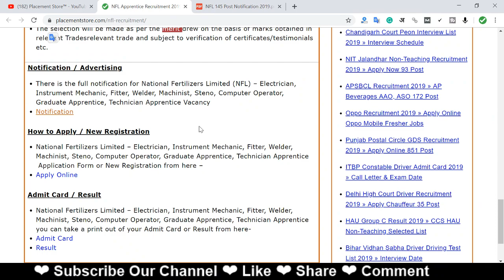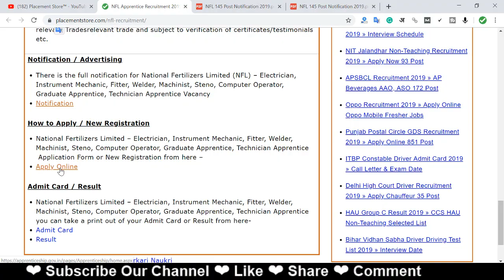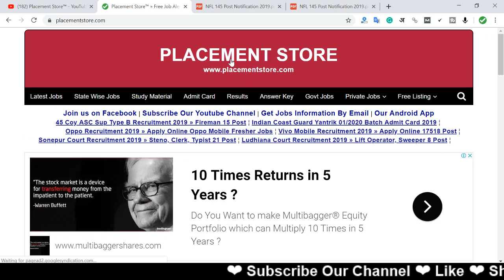NFL Apprentice Recruitment 2019 ¦ Apply Online 145 Post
National Fertilizers Limited Vijaipur Unit, Distt. Guna (MP) has issued a latest notification Advt No- 08/2019 for the recruitment of Electrician, Instrument Mechanic, Fitter, Welder, Machinist, Steno, Computer Operator, Graduate Apprentice, Technician Apprentice Vacancy at 145 Posts. Interested candidates can apply by 21 September 2019.